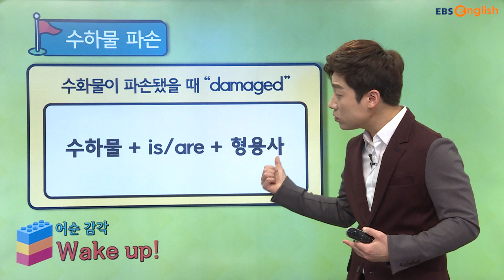[여행영어] '찌그러지다'를 설명해야 할 때는?│메이슨의 어순트레이닝│EBSe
해외에 입국했는데 나의 캐리어가 망.가,졌.다.
그럴때를 대비하여 할 수 있는 간단한 회화 같이 배워보아요😊!

▼[매일 10분 영어] 메이슨의 어순트레이닝 바로가기

영어로 길~~게 말해도 문장이 꼬이지 않고
자유롭게 회화를 구사할 수 있도록 어순 구조와 감각을 같이 훈련해볼까요?

본방 (월-금) 06:40-06:50
재방 (월-금) 23:40-23:50
선별재방 1 (토-일) 06:40-06:50
선별재방 2 (토-일) 23:40-23:50

EBS 2TV로 즐기기
본방 (월-금) 11:00-11:10
선별재방 (토-일) 11:00-11:10